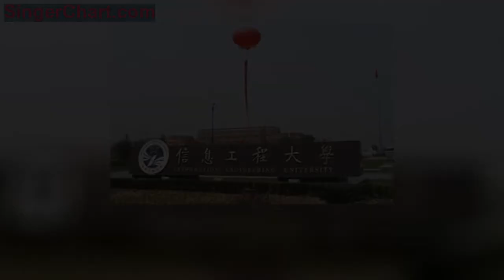最難考的中國四所軍校，考上了就是鐵飯碗，普通人不敢想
教育事業是一個國家的重中之重，我國之所以在19世紀沒落，原因就是我國人民和世界先進文化嚴重脫節，落後的我們開始被先進國家欺凌，這其中給我們教訓最深的就是日本，甲午戰敗後，日本將我國的巨額賠款投入到了自己國家的教育事業上，憑藉這一波操作，日本很快就變的強大起來，二戰後日本的發展也很迅速，這 一切的根源就是日本及其重視自己國家的教育。
新中國成立後，我國也認識到了人才的重要性，恢復了高考制度，大力發展祖國的教育事業，重視教育的好處在最近幾年愈發體現，因為我國的人才不斷出現，中國可以說是飛速發展。
軍事力量是保證一個國家要想和平穩定的發展的關鍵，因此我國在軍事人才的培養上也一直沒有落後，新中國成立後，我國成立了許多軍校，其中有四所軍校你一定知道。
國防大學，國防大學位於我國首都北京，團結，緊張，嚴肅，活潑，是國防大學的校訓，在這一校訓下，國防大學不斷前行，而且國防大學是我國唯一的一所綜合性聯合指揮大學。
國防科學技術大學，是我國首批211/985大學，國防大學位於湖南長沙，隨著幾十年的發展，國防科技大學已經成長為一所世界知名的軍事院校，為我國提供了大批優質的軍事人才。
中國人民解放軍理工大學，中國人民解放軍理工大學辦學歷史悠久，辦學歷史最早可以追溯到上世紀30年代，是一所綜合性的軍事院校，為我國培育了眾多的通信兵，工程兵。
中國人民解放軍信息工程大學，這個學校位於河南，經歷幾十年的發展，中國人民解放軍信息工程大學已經成長為我國重要的軍事院校，近年來不斷送出多名傑出人才。
作為我國最優秀的四所軍事院校，他們的選拔標準也很嚴格 ，一個高考分數就會將百分之90的人淘汰，當然這麼優秀的地方假如你成功考進去，畢業後工作就不用發愁了，一畢業就是鐵飯碗。
有了這四所優秀的軍事院校的存在，我國的軍事人才將永遠不會出現斷層，希望祖國的教育事業能夠繼續發展，出現更多像這些大學一樣的優秀院校。中華民族的偉大復興之路需要人才。